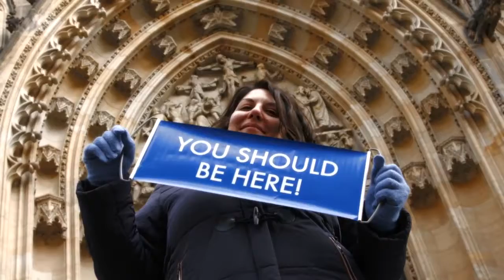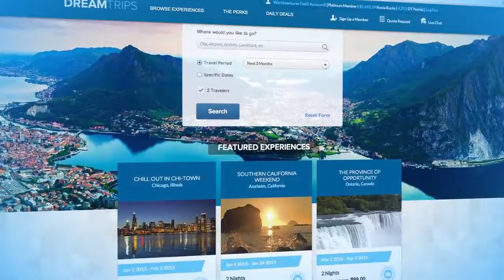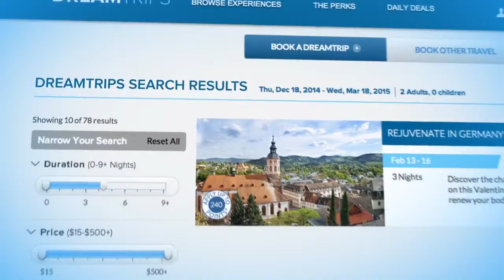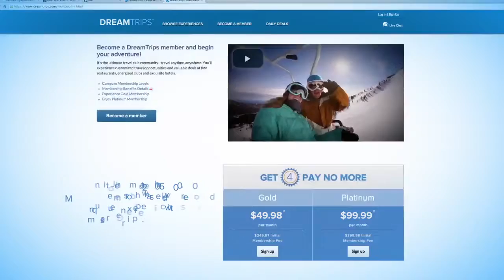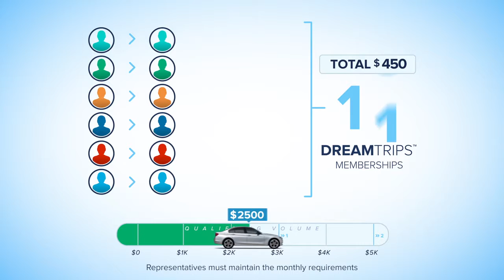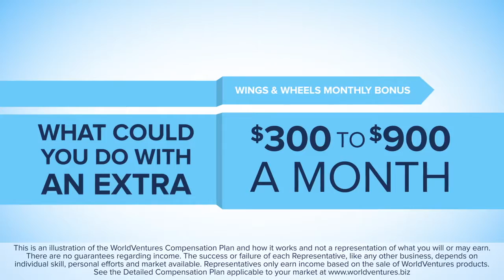WorldVentures Presentation 2015 2016 official video